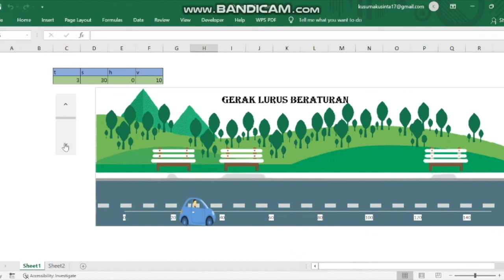APLIKOM: Simulasi Gerak Lurus Beraturan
Materi ini merupakan penugasan Project Based Learning untuk matakuliah Aplikasi Komputer bagi Mahasiswa Fisika Semester Genap T.A 2021/2022.

Credit:
Pencipta:  SINTA KUSUMA DEWI

Mari bergabung bersama kami di Pendidikan Fisika Universitas PGRI Madiun. Informasi lebih lanjut kunjungi pmb.unipma.ac.id